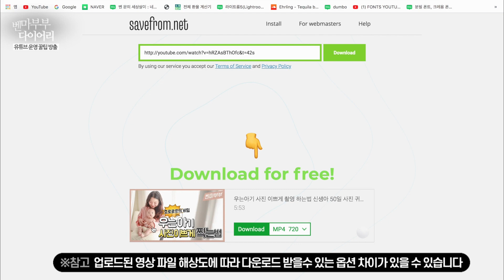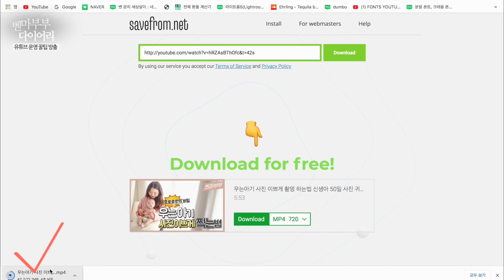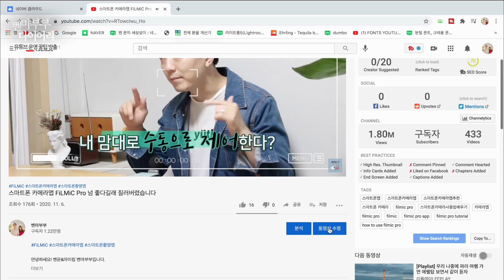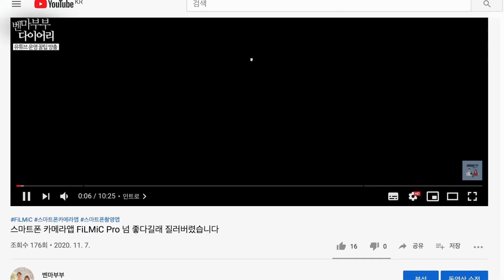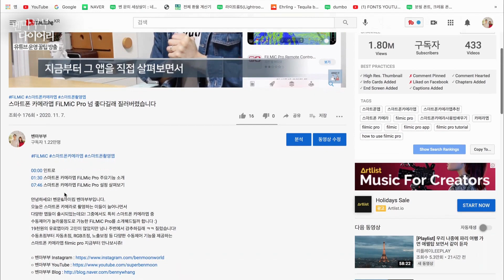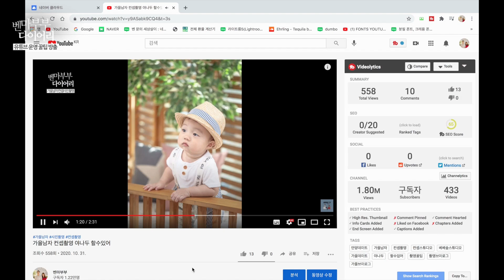모르면 손해! 유튜브 운영 세가지 꿀팁 대방출! 유튜브영상다운로드, 타임스탬프, 단축키 활용법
안녕하세요! 벤문&마이킴 벤마부부입니다.
오늘은 유튜브 운영시 알아두면 좋을 세가지 꿀팁을 들고 왔습니다!

유튜브 영상을 개인소장하고 싶다면?
예전에 내가 올려둔 영상을 다시 다운로드 받고싶다면?
내가 올린 영상에 챕터를 나눠서 구분하고 싶다면?
유튜브 영상 시청중에 단축키로 편하게 감상하고 싶다면?

이번 영상에 모두 답이 있습니다!
지금부터! 유튜브 운영 세가지 꿀팁 대방출 만나보시죠!

00:00 인트로
00:26 유튜브 영상 다운로드
01:51 유튜브 영상 타임스탬프 기능 활용
04:32 유튜브 영상 단축키 활용